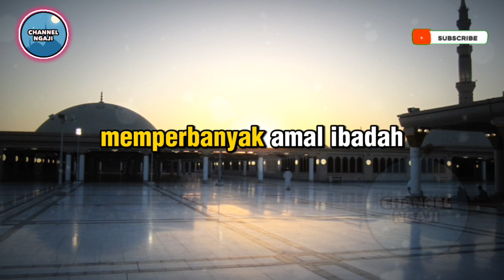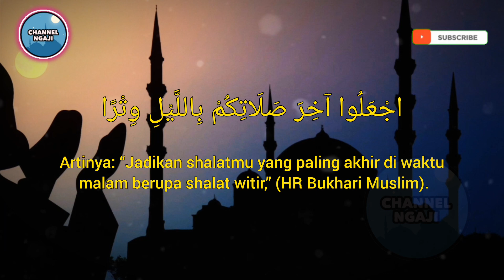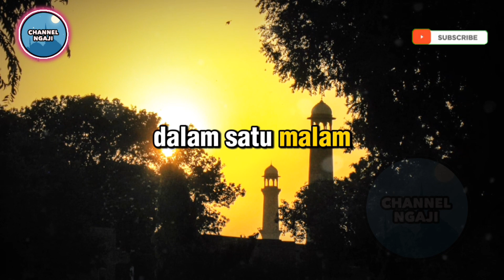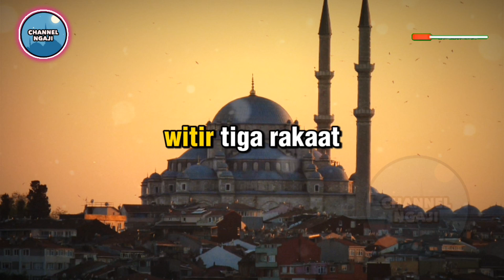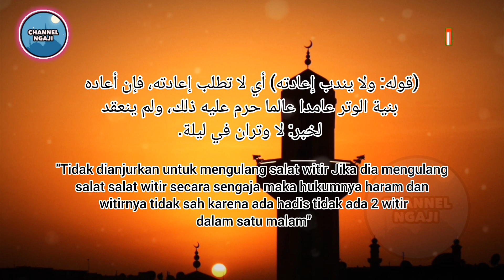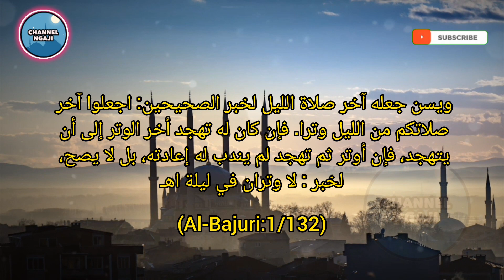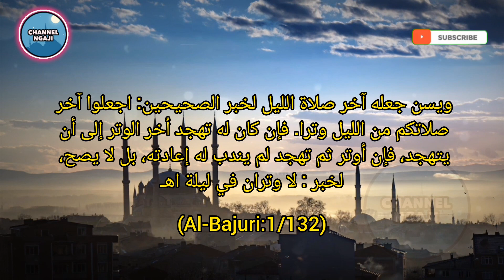Sudah Witir Saat Tarawih, Bolehkah Shalat Witir Lagi Setelah Tahajud?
Tidak boleh ada dua witir dalam satu malam.

Ini berdasarkan sabda Rasulullah dalam hadis yang diriwayatkan oleh Abu Daud, an-Nasa’i dan at-Tirmidzi sebagai berikut:

لاَ وِتْرَانِ فِى لَيْلَةٍ

“Tidak ada dua Witir dalam satu malam”.